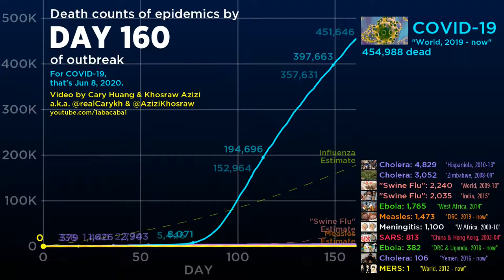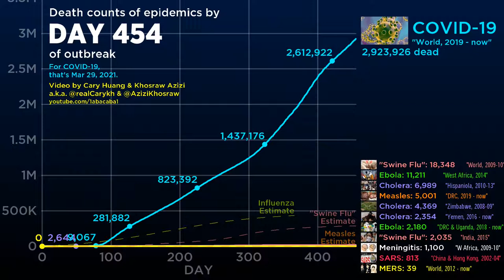COVID-19 Total Deaths - Death Data Visualization for September 7th, 2021 (Fork from Abacaba)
Sorry for the delay like always...

Would like to be able to make more videos like these but regarding other topics. Suggest some ideas for similar formatting and I might end up doing them.

Credit to Abacaba for the previously written code!